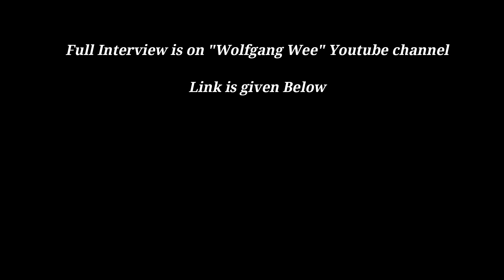Would You Still Become World Champion if Born in Russia Or India? || Magnus Carlsen Answers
Video Credit - Wolfgang Wee Uncut

We would like to thank Wolfgang Wee for giving us permission to make this clip.

Mentions -   @FIDE_chess @Chess24 @chess245 @FIDE_chess @GMHikaru @agadmator @GothamChess @themagnuscarlsen @eric-rosen @BotezLive @ChessBaseIndiachannel @STLChessClub @AnishGiriOfficial